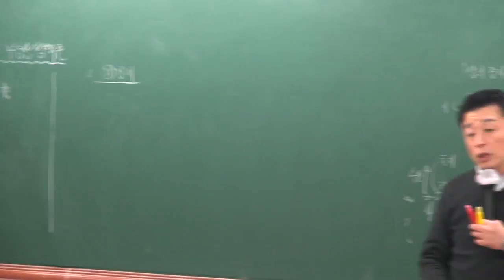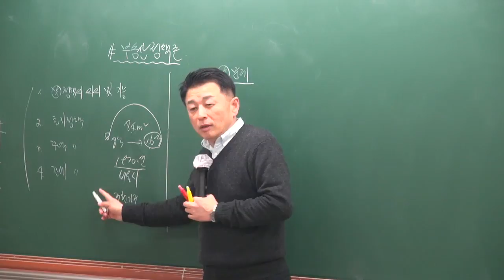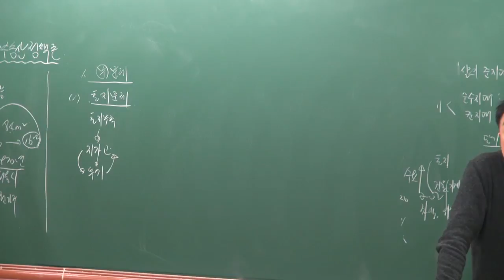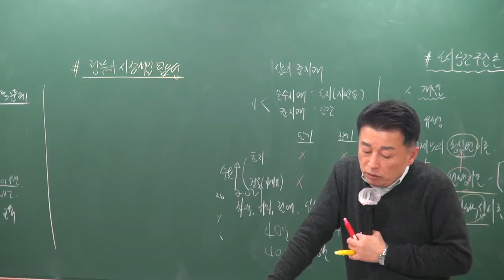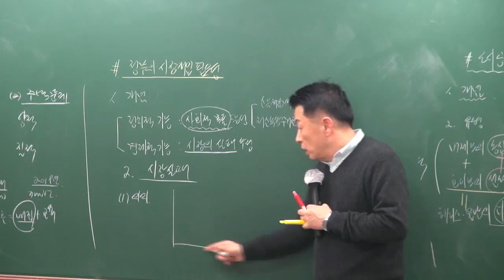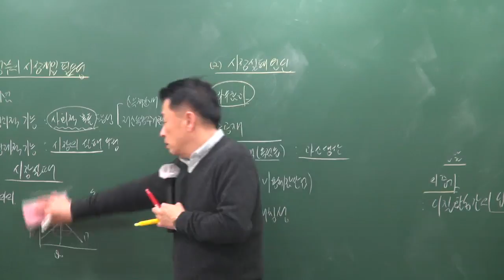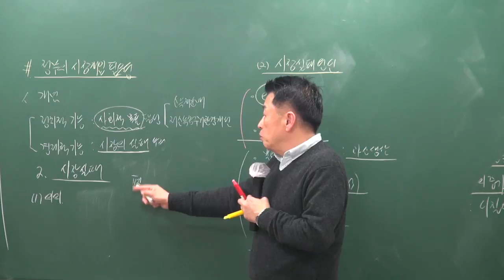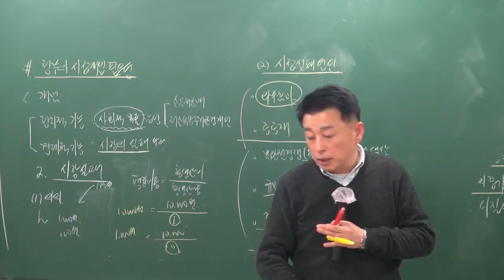[공전무] 2019년 공인중개사 부동산학개론 기본이론 1-16